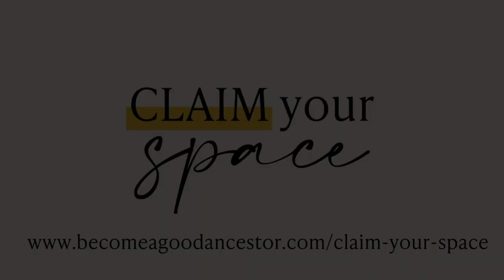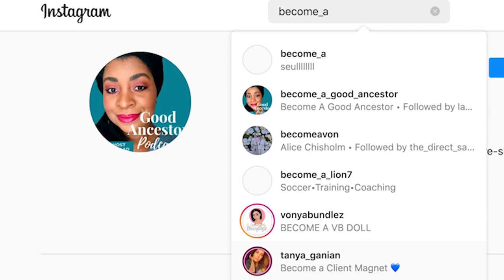Ep010: Rest is Resistance with Tricia Hersey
Where does rest come into the picture on the journey of becoming a good ancestor?

In this episode, Layla and Tricia Hersey, founder of The Nap Ministry and author of Rest Is Resistance, dive deep into why we need to prioritize rest in order to thrive.

Tricia Hersey is a poet, performance artist, writer, theologian, and activist best known as the founder of the organization The Nap Ministry. She refers to herself as the Nap Bishop and advocates for the importance of rest as a racial and social justice issue.

Rest is Resistance is a must-read for anyone dedicated to becoming a good ancestor.

Together they explore:
- Why we all struggle to rest
- The connection between white supremacy, capitalism, and rest
- How rest helped Tricia connect with her ancestors and intuition

“The experimentation for these economic systems that we are under now came on the backs and bodies of black people, on those plantations making millions and millions and millions of dollars. Without our bodies, without that machine labor, none of this world would be happening right now. People seem to think that’s over, that capitalism has morphed into something better but it’s that exact same engine that’s driving capitalism now, the idea of profit over people, the idea of working a body at machine level pace, trying to automate a body.”
-     Tricia Hersey, author of Rest Is Resistance and founder of The Nap Ministry
Episode Ten, The Become A Good Ancestor Podcast